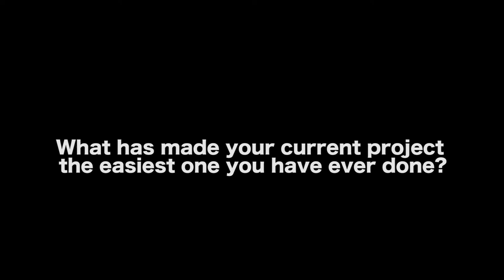It Took 8 Months To Write The Sundance Movie 'La Leyenda Negra' - Patricia Vidal Delgado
MORE VIDEOS WITH PATRICIA VIDAL DELGADO

AUDIO